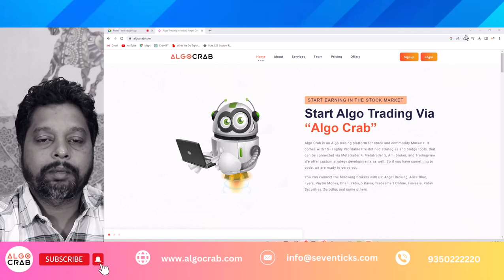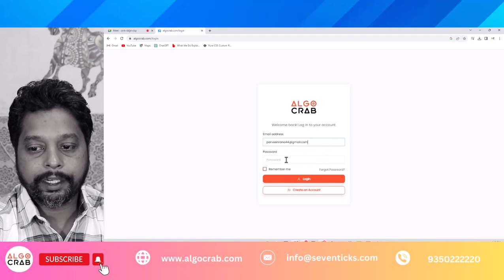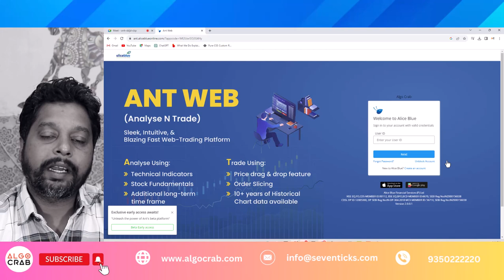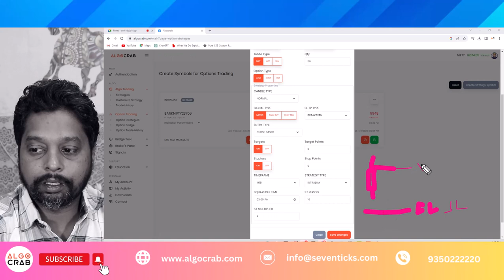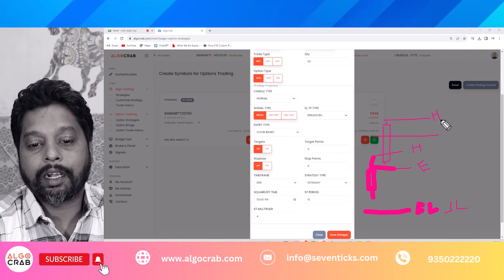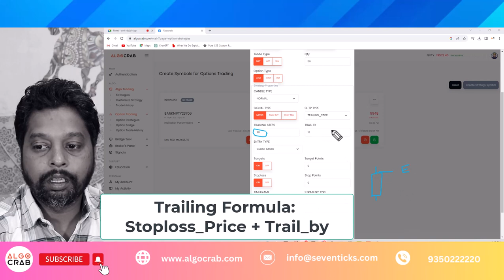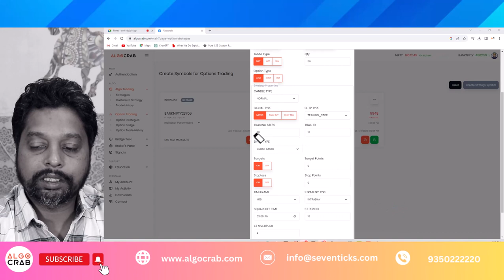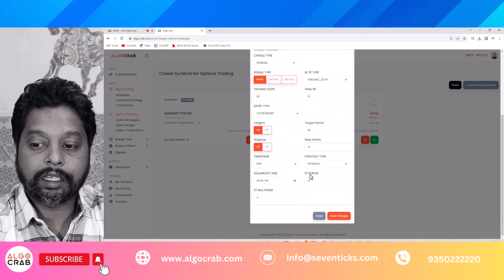How to use the trailing Stoploss | Algo trading in India using the Algo crab Platform